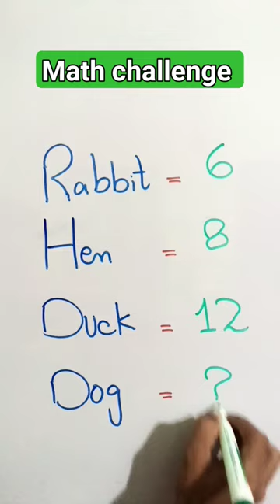Math challenge| pehliyan| math shorts